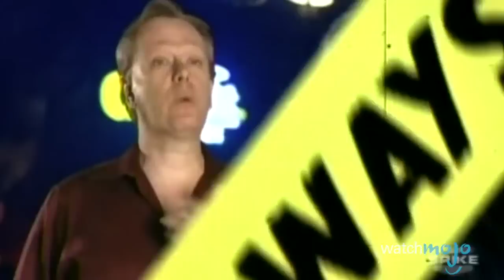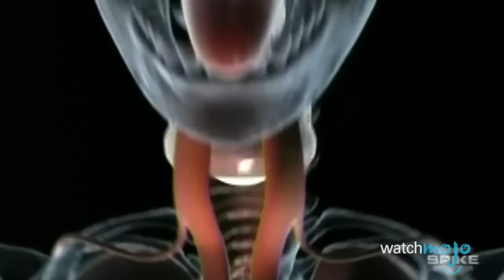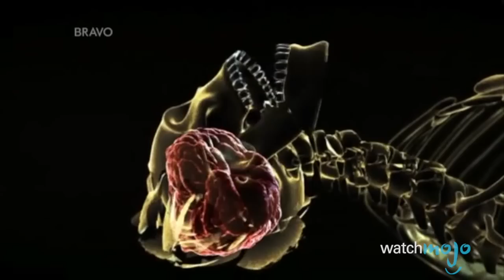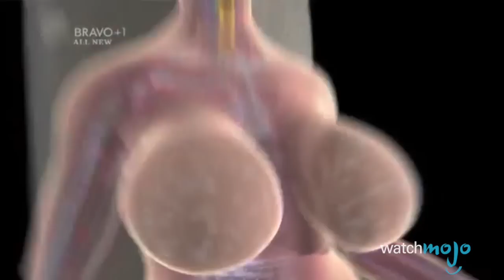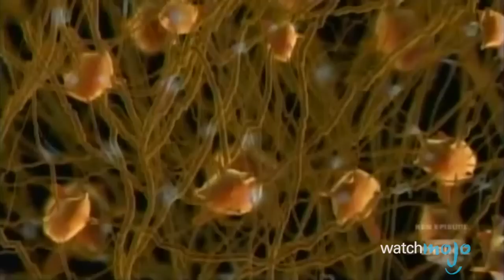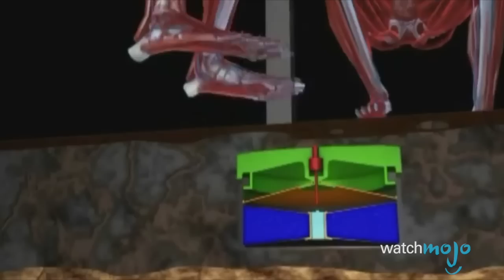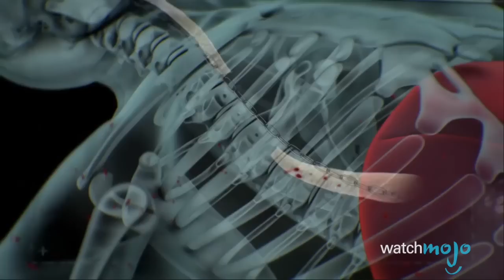Top 10 1000 Ways To Die Deaths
There are 1000 Ways To Die deaths to choose from, but we can only single out 10. We'll be ranking the craziest, wildest and most gruesome death scenes that were featured on the Spike series, 1000 Ways to Die. Deaths from every season will be considered for this list, just so long as they left one serious impression upon audiences and fans. WatchMojo ranks the most insane 1000 Ways to Die deaths. Which 1000 Way to Die death shocked you the most?